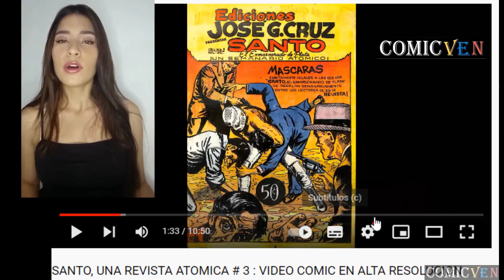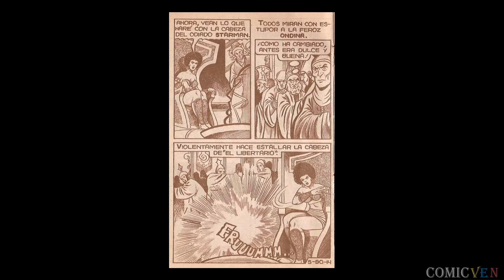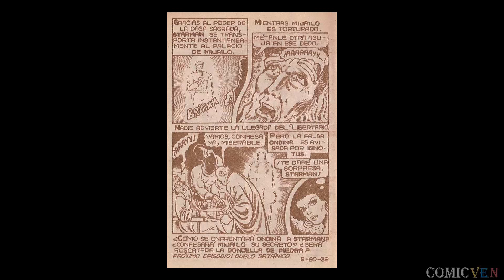STARMAN # 90 - VIDEO COMIC EN ALTA DEFINICION